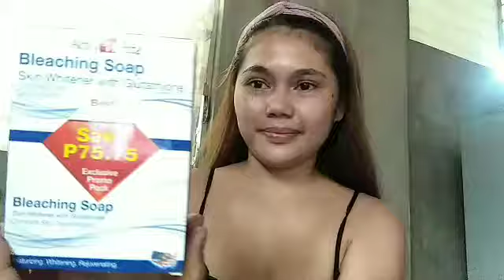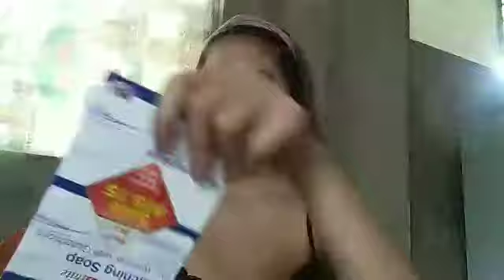PAANO MAWALA ANG PIMPLES? LALO NA KUNG SENSITIVE SKIN...